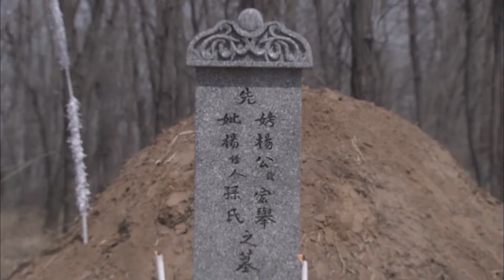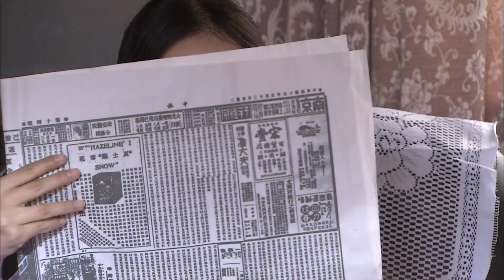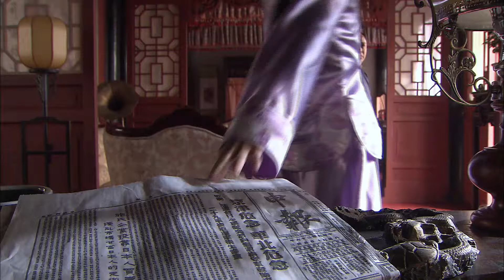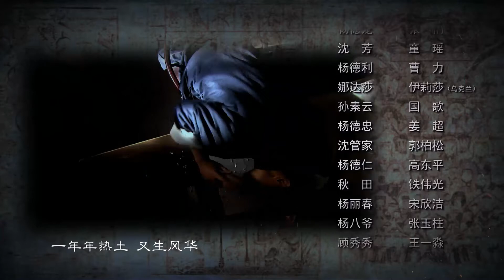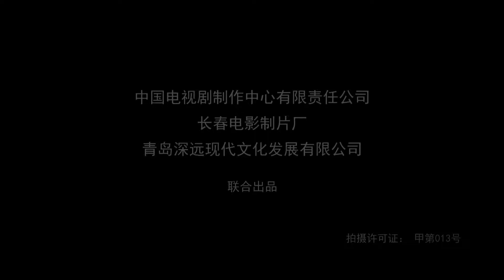大宅风云 22（童瑶/张桐/姜超/曹力)